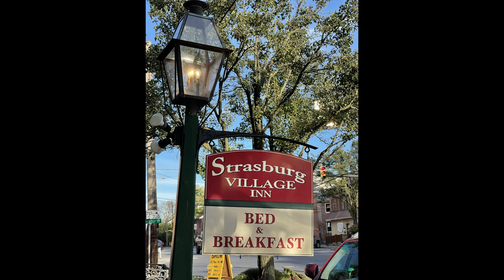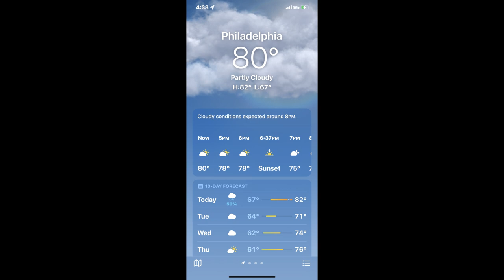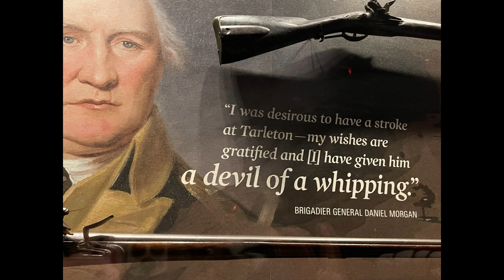Pennsylvania & Acorn Squash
Come and cook healthy with me-

Recipes by ~Wicked Gingerbread~

Stuffed Acorn Squash

Veggies to Roast:
8 oz mushrooms
4 cups broccoli
4 cups cauliflower
Roast at 350 for 20-30 min. turning over half way through.

Veggies to Saute and reduce down:
2 onions
3 Cups Kale
1 bag carrots, 1 bag celery
Saute on stovetop until reduced down then add ¼ cup apple cider and one garlic clove, minced.

Couscous:
1 cup couscous, 2 cups water.  Boil together with lid on for about 15 min. on med. Heat.  Let cool without lid.

Dressing:
¼ cup apple cider vinegar, ¼ cup olive oil, 1 TB Dijon mustard, 1 TB honey, salt & pepper
Mix all together in shaker

4 Acorn Squash- Bake at 375 for 40 min. turning half way through.

After vegetables, squash and couscous are done, combine all and add ¼ cup raisins & ¼ cup cranberries.

Stuff squash and cook for another 10 min. at 350.  When you are ready to serve, top with dressing.